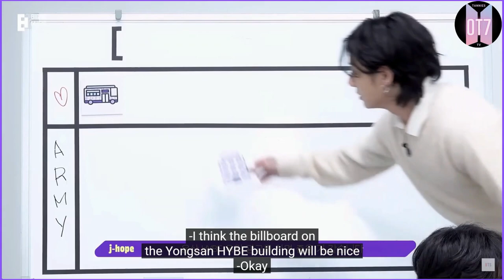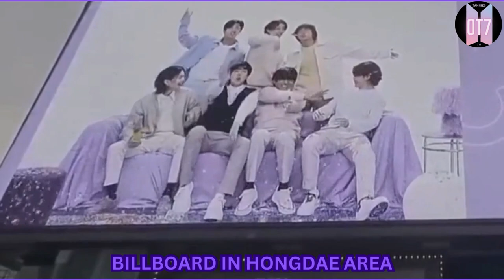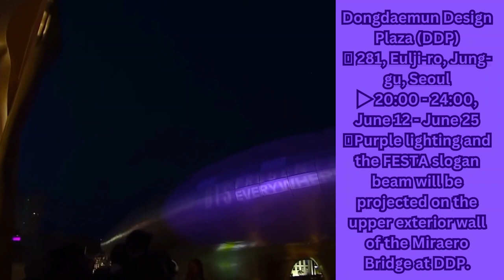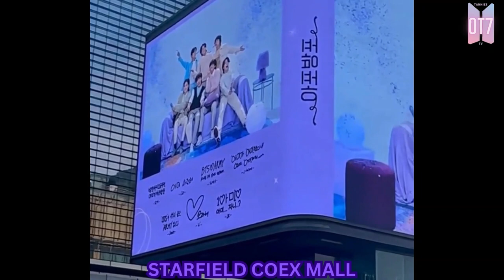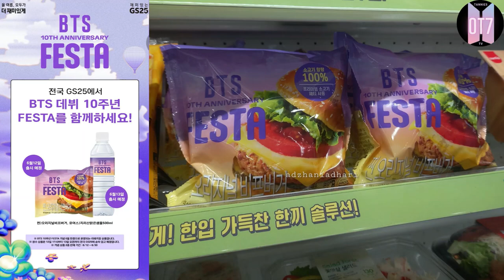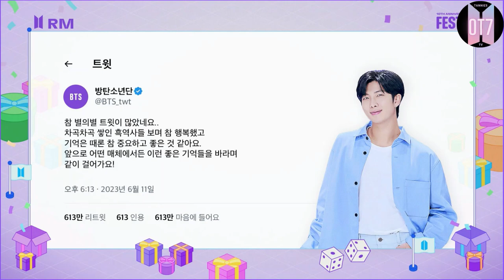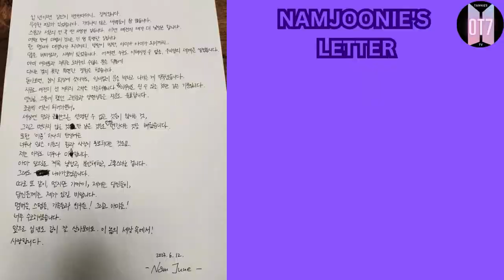[ARMY VLOG] 10 Years with BTS-Seoul Turns Purple Walking Tour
The whole Seoul is celebrating BTS 10th anniversary with us! Always proud to be an ARMY and this is so heartwarming to see our artists are appreciated so much by everyone!

This year, BTS had prepared so many presents for us! From Namjoon's mural idea at Hybe building, Yoongi's bus stop advertisement, Seokjinie's ideas about convenience store, Hobi's billboard at HYBE building, Jiminie's bus wrapping idea, Taehyungie's street billboard to Jungkookie's airplane wrapping!

Besides, various places across Seoul will be decked out in BTS to celebrate the 10th anniversary of BTS. Enjoy the spectacle of purple-covered Seoul!

HYBE Yongsan HQ Building
📍 42, Hangang-daero, Yongsan-gu, Seoul
🏢 HYBE Yongsan HQ Building Facade: FESTA Slogan, “BTS PRESENTS EVERYWHERE” decoration
🎨 HYBE Yongsan HQ Building Walls: Graffiti drawing of BTS’s portraits
📌Graffiti drawing starts on June 9

📍 105, Namsangongwon-gil, Yongsan-gu, Seoul
💡 Purple lighting on the upper tower of Namsan Seoul Tower
▶ June 13 and June 17
📽️ Media facade on the lower part of Namsan Seoul Tower

Sejong Center (Gwanghwamun Square)
📍 175, Sejong-daero, Jongno-gu, Seoul
▶ 19:00 - 22:00, June 13 - June 25
📽️ Media facade on the exterior wall of Sejong Center

Some Sevit
📍 2085-14, Olympic-daero, Seocho-gu, Seoul
▶ 19:30 - 23:00, June 12 - June 25
💡 Purple lighting on the three islands of Some Sevit
▶ 17:00 - 20:00, June 13 - June 25 (except for June 19)
📽️ Media facade on the large screen in Some Yevit

Dongdaemun Design Plaza (DDP)
📍 281, Eulji-ro, Jung-gu, Seoul
▶ 20:00 - 24:00, June 12 - June 25
💡Purple lighting and the FESTA slogan beam will be projected on the upper exterior wall of the Miraero Bridge at DDP.

📍 300, Olympic-ro, Songpa-gu, Seoul
▶ For 10 minutes at 20:00 and 21:00, June 12 - June 25 (twice a day)
💡 Purple lighting on Lotte World Tower

Seoul City Hall Main Building
📍 110, Sejong-daero, Jung-gu, Seoul
▶ 19:00 - 22:00, June 13 - June 25
💡 Purple lighting on the exterior wall of Seoul City Hall Main Building

Banpo Bridge
📍 Banpo-dong, Seocho-gu, Seoul
▶ 21:20 - 21:40, June 12 - June 25
💡 Purple lighting on the entire Banpo Bridge

World Cup Bridge
📍 Sangam-dong, Mapo-gu, Seoul
▶ 30 minutes after sunset - 22:00, June 12 - June 25
💡 Purple lighting on partial areas of World Cup Bridge

Yanghwa Bridge
📍 Hapjeong-dong, Mapo-gu, Seoul
💡 Purple lighting on partial areas of Yanghwa Bridge

Yeongdong Bridge
📍 Seongsu-dong 2(i)-ga, Seongdong-gu, Seoul
▶ 30 minutes after the sunset - 22:00, June 12 - June 25
💡 Purple lighting on partial areas of Yeongdong Bridge

Seoul Outdoor Library in Seoul Plaza (Seoul Plaza in front of the Seoul City Hall)
📍 12, Eulji-ro, Jung-gu, Seoul
📚 Installment of purple bean bags and bookshelves in parts of the lawn of the Seoul Outdoor Library in Seoul Plaza

Seoul Outdoor Library in Gwanghwamun (Gwanghwamun Lounge)
▶ 10:00 - 20:00, June 17 - June 18
💡Purple lighting on the bookshelves at the Gwanghwamun Lounge

Let's support BTS for a long time together! 💜💜💜💜💜💜💜